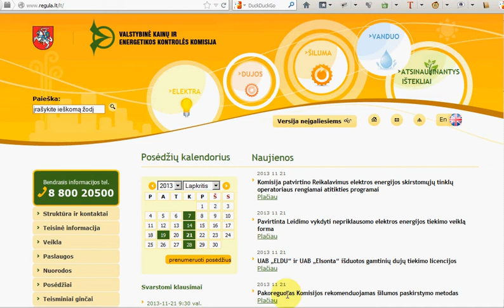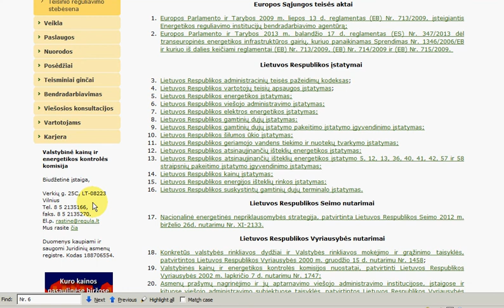Pagalba naudojantis portalu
Naudojimasis kai kuriais valdiškais resursais nėra toks paprastas dalykas, kaip galėtų atrodyti iš pradžių. Čia vienas iš metodų, kuriais galima pasinaudoti ieškant informacijos panašiuose portaluose.